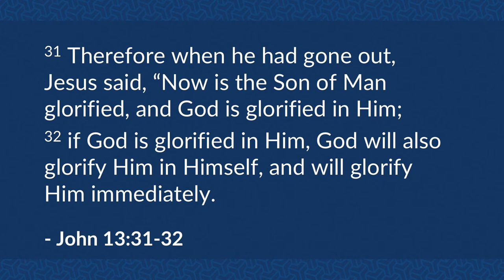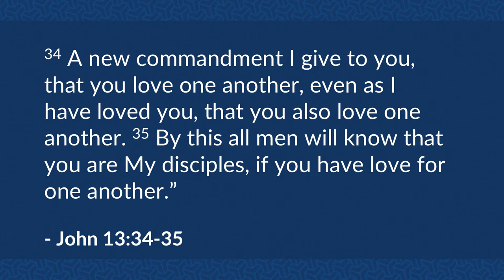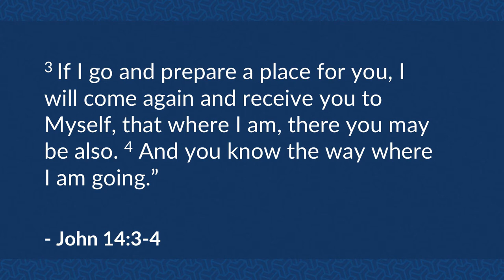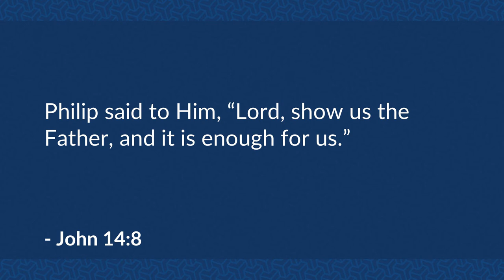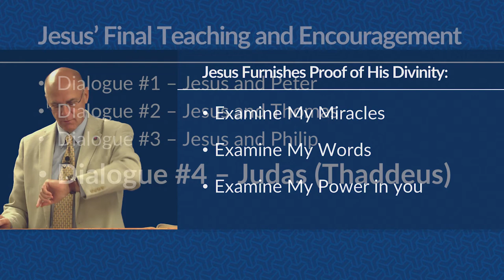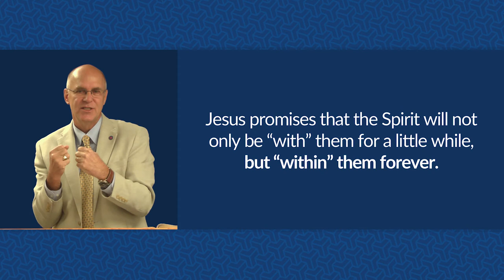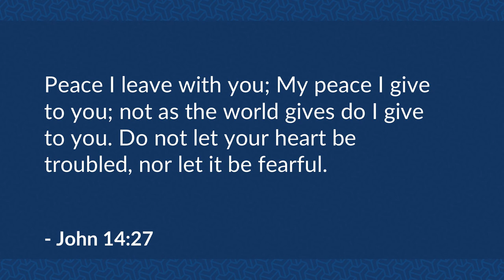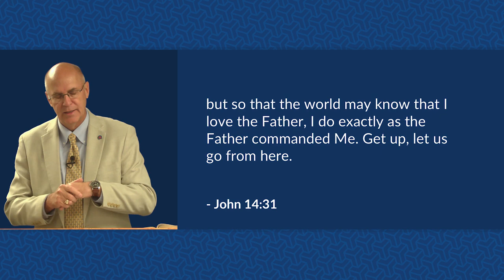Jesus' Final Teaching: Part 1 (John 13:31-14:31) – Mike Mazzalongo | BibleTalk.tv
John recounts four dialogues that Jesus has with different apostles after they had shared the Passover meal. (John 13:31-14:31)